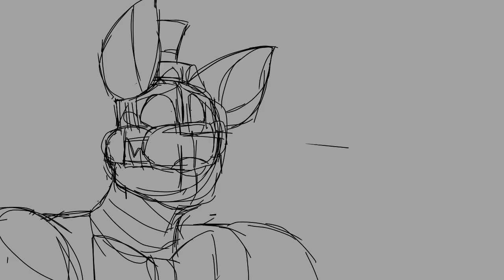Undone meme (animatic)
I didn't want to full on animate this because I won't get alot of attention on it because it's not relevant anymore I don't think. So enjoy this ORIGINAL stuff.
(Litteraly everyone copied off Corina like thats sad)